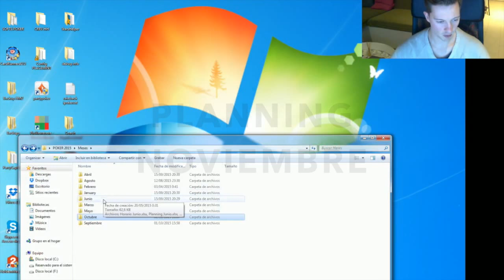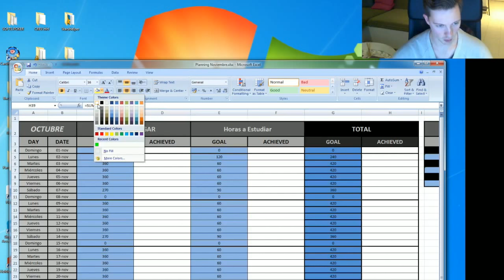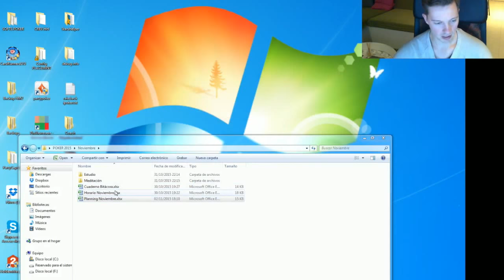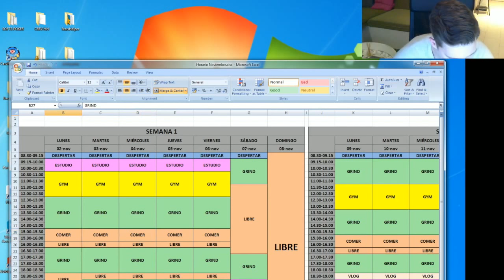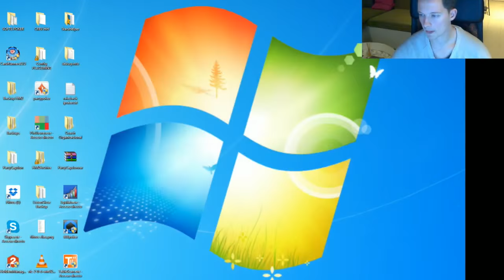Diario de Poker #59: Fin Octubre, Planning Noviembre e impacto cambios PS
Timestamps:

0:25 Mini break
2:00 Final de octubre
4:24 Planning noviembre
10:26 Mi plan de escalada de stakes
13:02 Gym
13:46 Impacto de los cambios de pokerstars